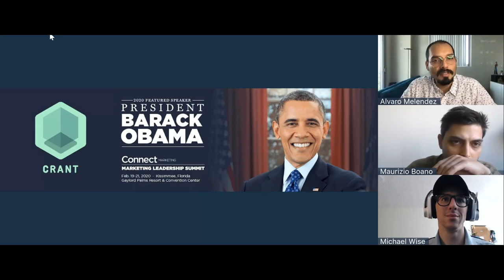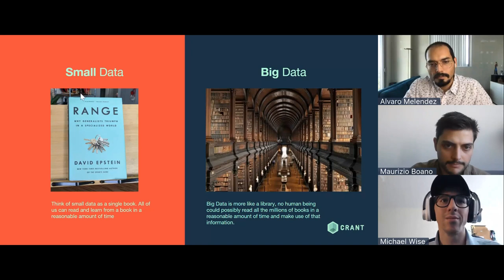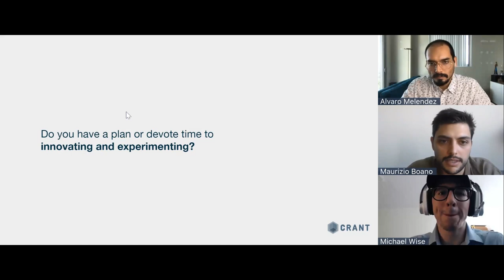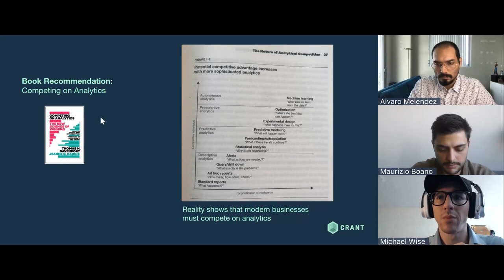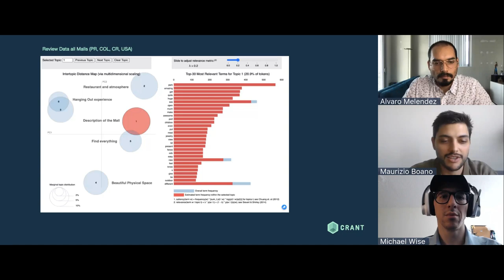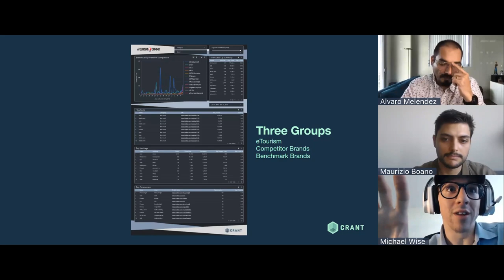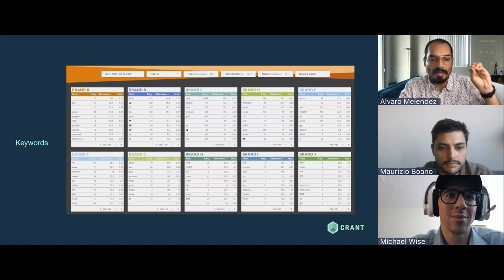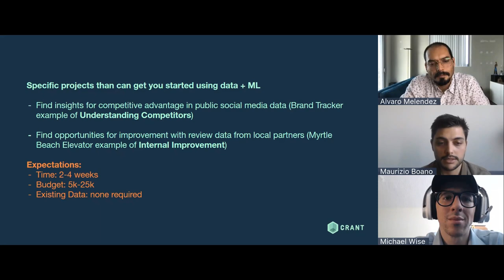Machine Learning Workshop presented by CRANT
During this one hour virtual workshop we will demystify Machine Learning and understand the different types of  that you might already have available. We will dissect a case study in the travel and tourism sector, walking you through the whole process and having a sneak peak behind the scenes--from  collection to processing to applications of machine learning and advanced analytics. These are all ingredients that leading companies leverage to make a difference today.